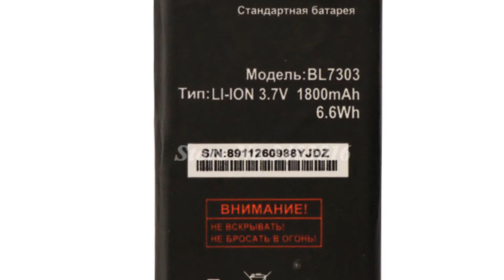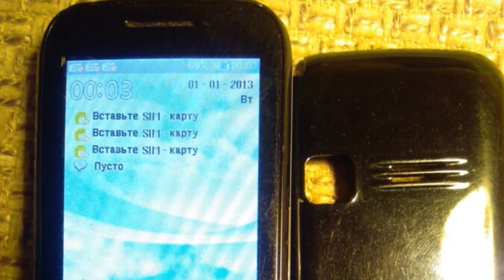Photos of the Fly TS107 | Not A Review!